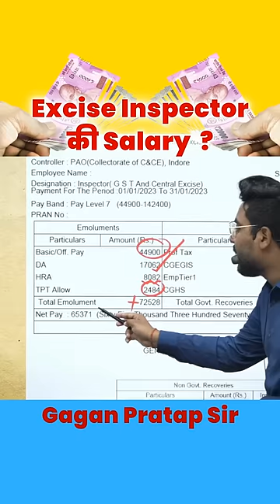पैसा ही पैसा Excise inspector salary । Gagan Pratap Sir | GST inspector salary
flipkart से अभी खरीद सकते है सबसे काम price पर

New Batch

PRE + MAINS
ARITHMETIC + ADVANCE MATHS

ZERO TO HERO BATCH
PRE + MAINS

📢 UPDATED CONTENT
      ( UPDATION  Source- ( CGL,CHSL,CPO
       2019, CDS,CAT, CGL 2019
       MAINS )